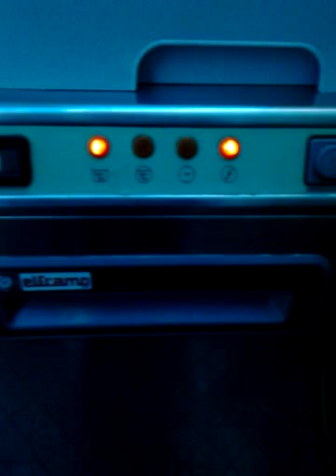Lavastoviglie Elframo D40 lavaggio